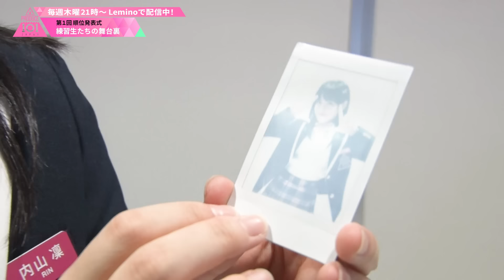#5 BEHIND┊✧ 第1回順位発表式 練習生たちの舞台裏🎥 仲間の想いを胸に🤝🔥 ✧┊[PRODUCE 101 JAPAN THE GIRLS]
[📹] #5 BEHIND *໒꒱⋆

第1回順位発表式
練習生たちの舞台裏🎥

仲間の想いを胸に、
覚悟を新たに次のステージへ進む🤝🔥

Streaming on the official YouTube channel 9:00PM on every Monday(JST)
(*Overseas streaming only)
(*The episode will be available for only 1week)

テーマ曲
『LEAP HIGH! 〜明日へ、めいっぱい〜』
各サブスクリプションにて配信中🎧

LEAP HIGH
〜君の夢は、時を越えて〜
あなたの推しに投票してください💎